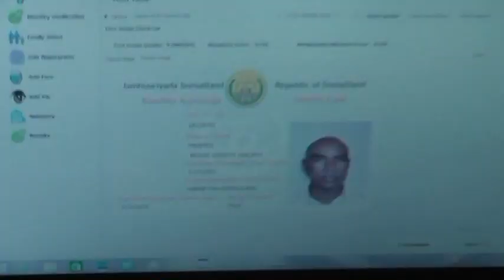Barmaamijka Baadhasaabka G.Togdheer Oo Kormeera Kusameyey Goobaha Diwaan Galinta Madaniga ah 2015 HD